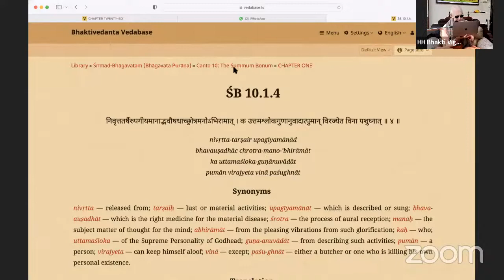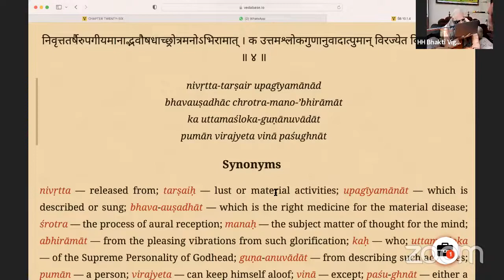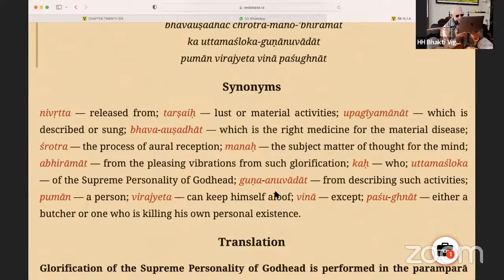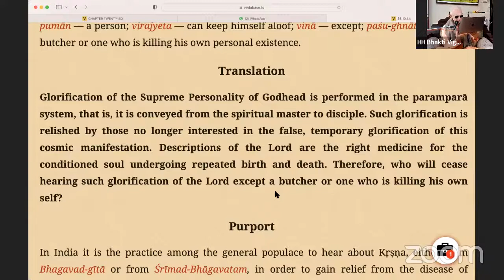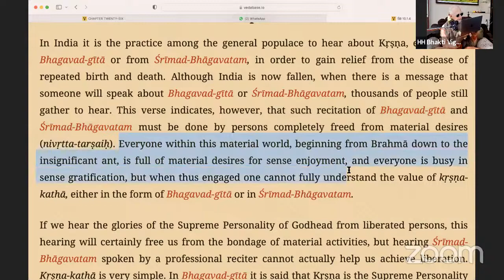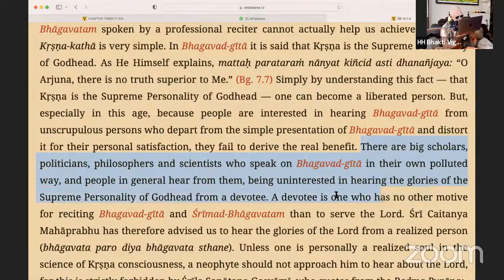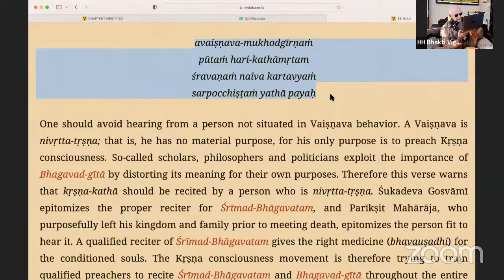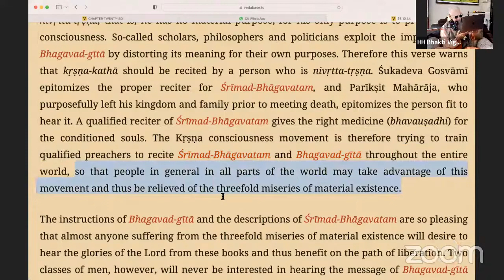BVV Narasimha Swami, SB 10.1.4, ISKCON South Bengaluru, Bangalore, 28.8.2022